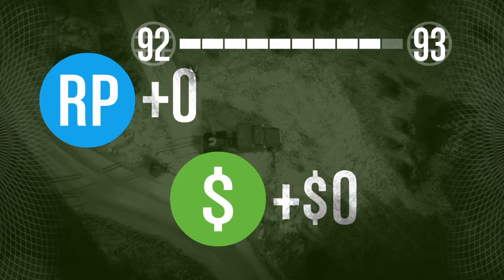We cannot do one heist.